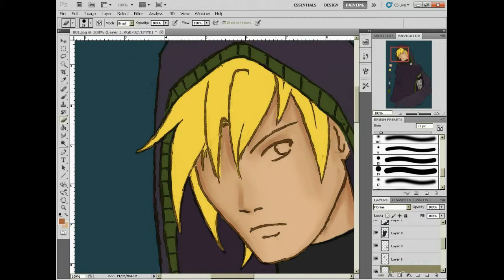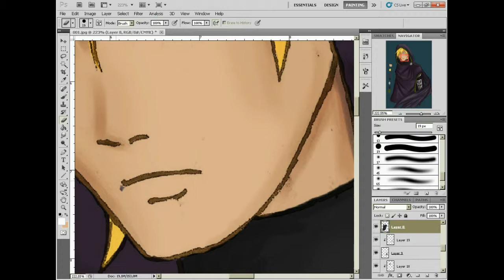Dark Assasin - Speedpaint - Insolito